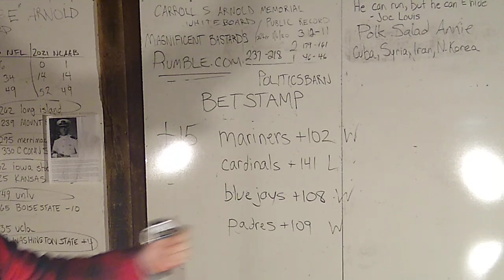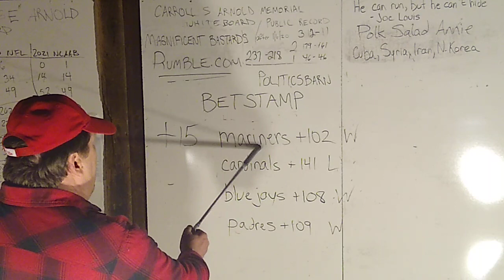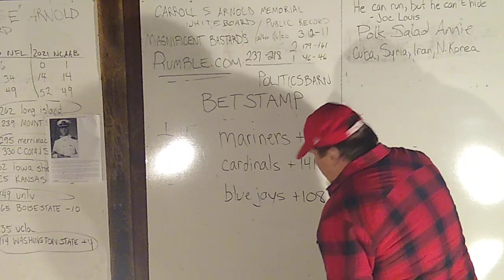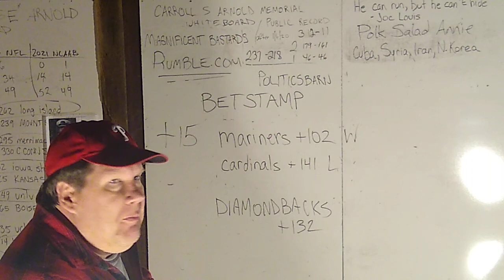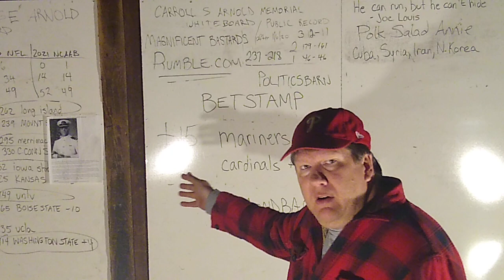Free MLB Pick, Saturday April 8, 2023, from Eric Arnold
Greetings, Internet.  I am Eric Arnold.  I handicap baseball.  Very successfully, too, at least lately.  Yes, we've been bringing in the sheaves.  Up 15 units so far in just over week gone by of the season.  Just the one game on Saturday:

1)  dodgers vs. DIAMONDBACKS.

Bringing in the sheaves.  Bringing in the sheaves.  We shall come rejoicing bringing in the sheaves!